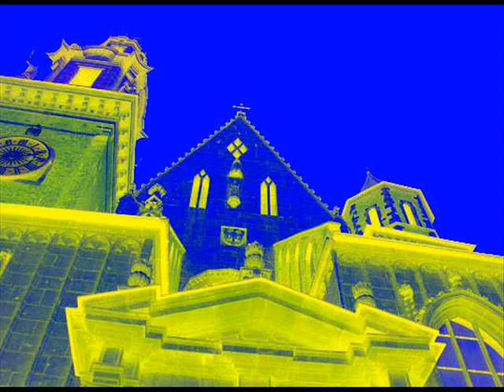Romuald Twardowski - Tryptyk mariacki - III - Złożenie do grobu (Con dolore)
photo by katarzyna nowak (Cracov 2006)
wyk. Wrocławska Orkiestra Kameralna Wratislavia, Jan Stanienda - skrzypce, dyrygent